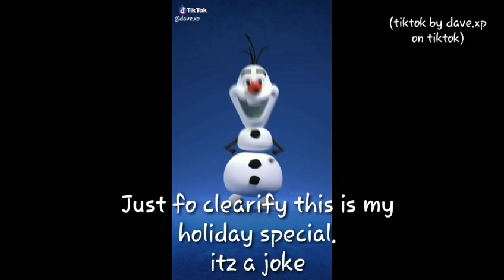My holiday special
This is a joke dont take this seriously
Saw the opportunity and i took it
As said at end vsco girls are cool

If you got any other tiktok memes or just some other meme i could do this kinda video with comment it down below.

Merry Cathe Christmas i'm well aware this is coming out very late im srry but if you dont celebrate chrismas then happy Wanaka, new years, or just have an amazing day.

Song: vsco girl song by idk